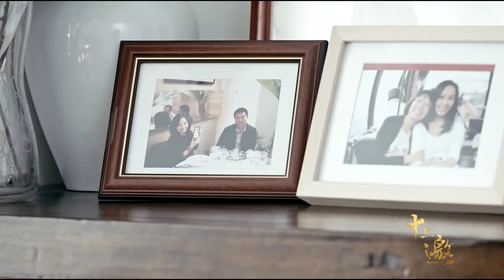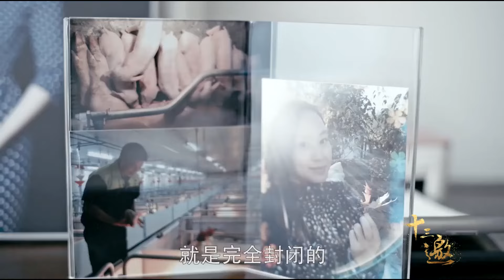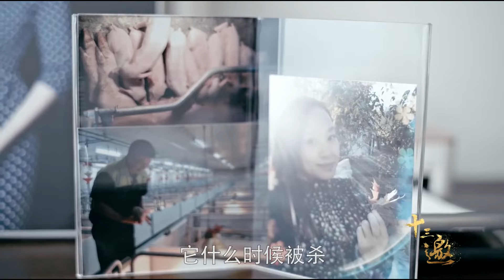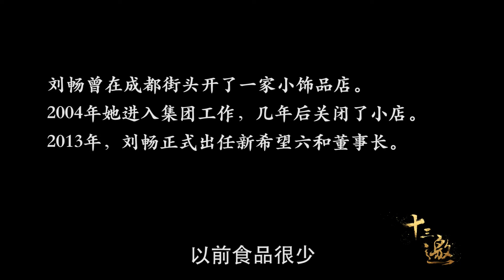从中国第一城北京去到纽约，我有太多话想说，没有对比就没有伤害！纪实风云